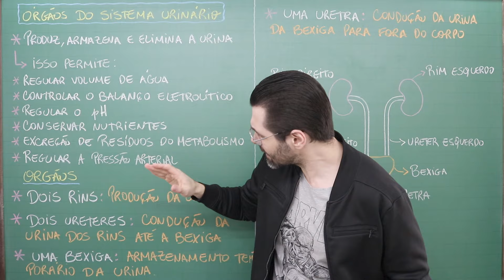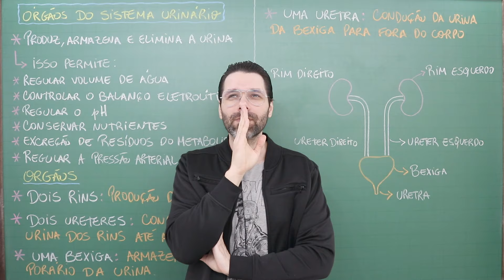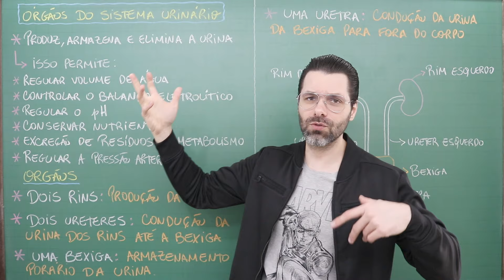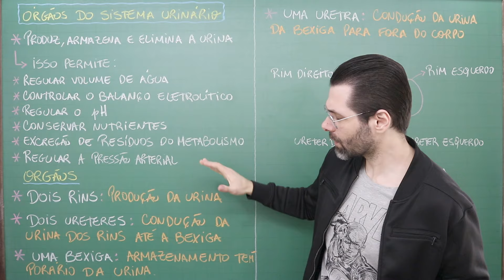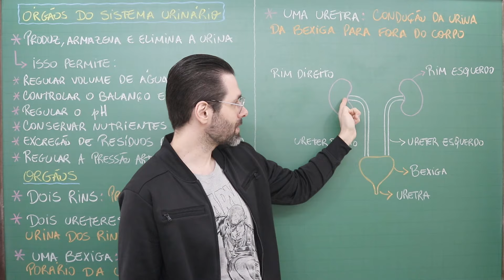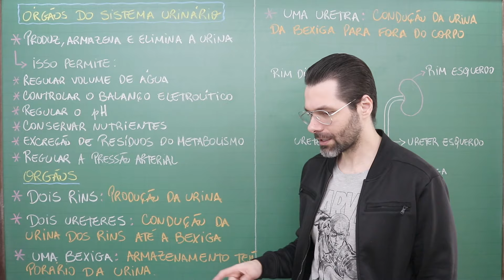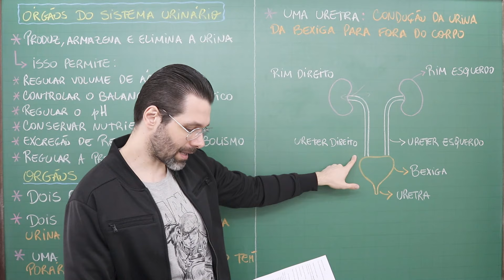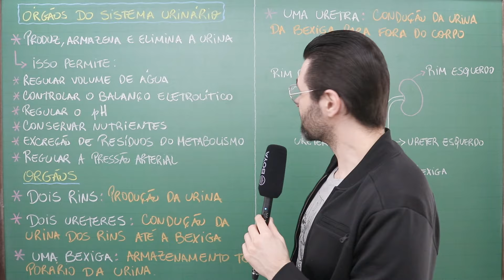ÓRGÃOS DO SISTEMA URINÁRIO | Biologia com Samuel Cunha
Aula sobre ÓRGÃOS DO SISTEMA URINÁRIO | Biologia com Samuel Cunha

Me encontre:
Facebook: Biologia com Samuel Cunha

Sistema Urinário - Anatomia - Funções